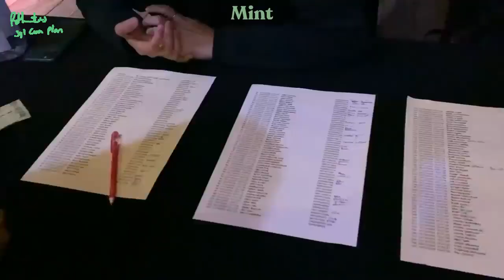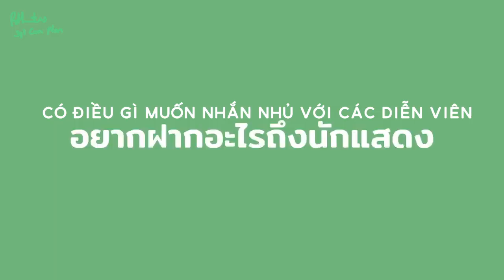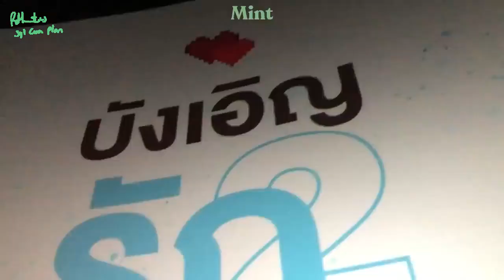[Vietsub] 19.10.2020 Mint Movie Night I A Chance To Love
Credits: Mint Magazine Thailand
- Eng trans: Aurora Plan
- Subber: Syl